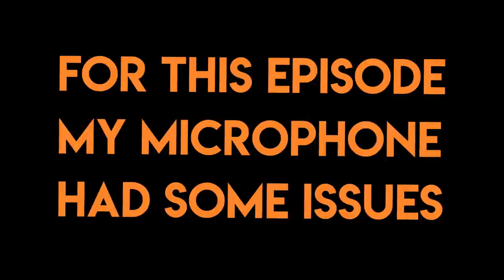LET'S GO ANYA!! Spy x Family Episode 10 Reaction!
"The Great Dodgeball Plan"
Both Anya and Damian discover that they can earn a Stella Star if they are named most valuable player in their upcoming dodgeball contest. As such, Anya requests training from Yor. They train together, and Anya manages to keep up with Yor. Back in Eden, both Anya and Damian are placed on the same team. Anya reads Damian's thoughts, and discovers he wants to earn the Stella Star to come out of his brother's shadow, and be acknowledged by his father. However, they are matched against the inhumanly massive Bill Watkins, who slowly eliminates their team. However, Anya manages to read his plans for each throw and dodge accordingly. Fed up, Bill launches the ball with all his strength at Anya, but Damian surprisingly protects her, being eliminated in the process. Anya gets the ball, and prepares to launch a powerful throw she honed, but she slips and throws the ball at the floor, which Bill then uses to eliminate her. However, Henderson declares no Stella stars will be awarded, and feels proud at his class for being able to work as a team, just as Damian, Anya, and Becky quarrel again.